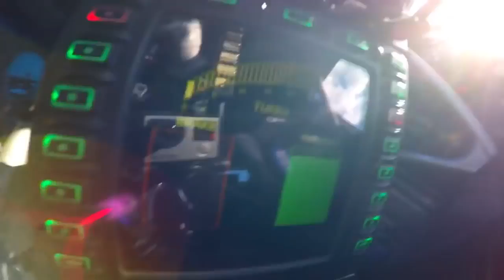Dubai police cars VS Racer | Amazed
Convoy of Super cars revving up & accelerate right by Police as they pull over bikes and cars all day long! These cars have some balls!
(Reusable allowed content used here)